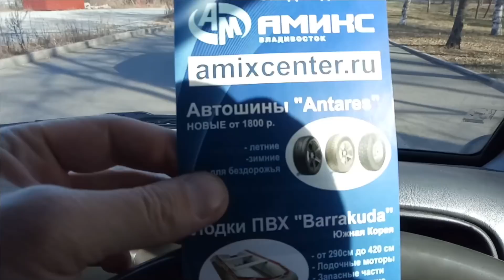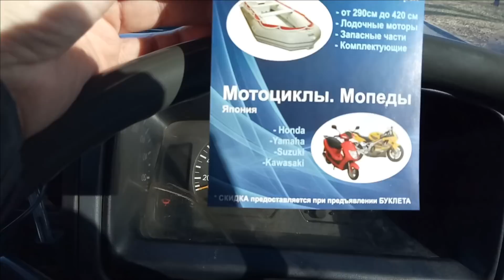ОТ СУДЬБЫ Не Убежишь ! Пятница - Ужасная !!!